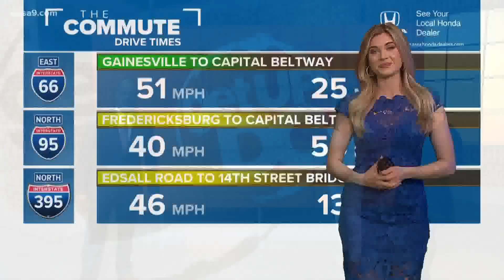Maryland State Trooper struck on southbound I-270, officials say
The incident happened on southbound I-270 at Route 28 West Montgomery Avenue on the main express lanes, officials say.